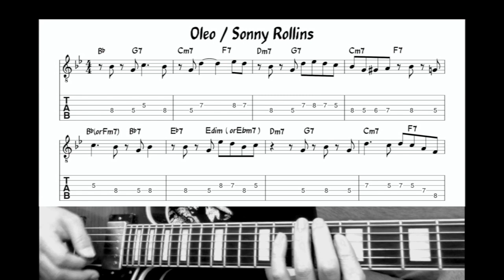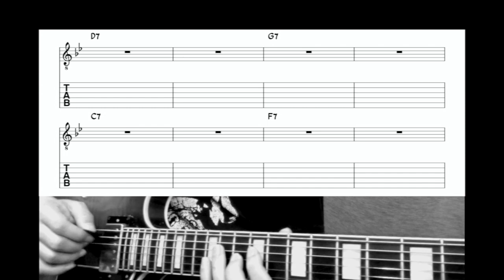Oleo(Head Transcription TAB)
Oleo by Sonny Rollins
Jazz Head Transcription with Guitar TAB